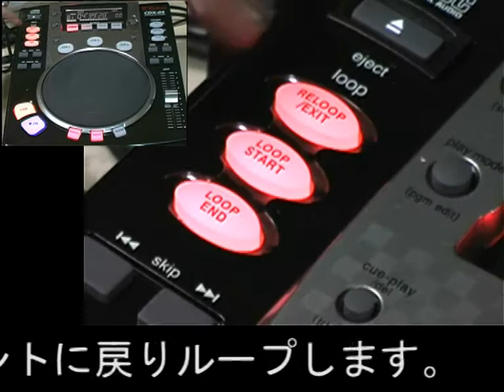Vestax(ベスタクス) / CDX-05 MBK [Loop]